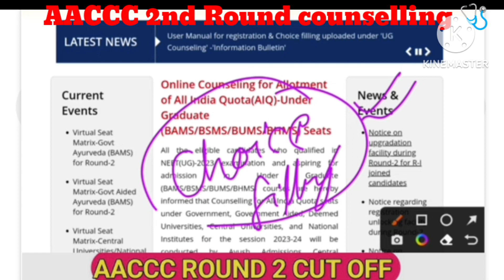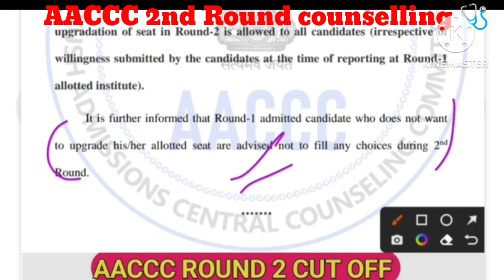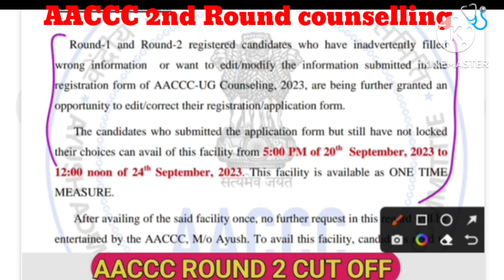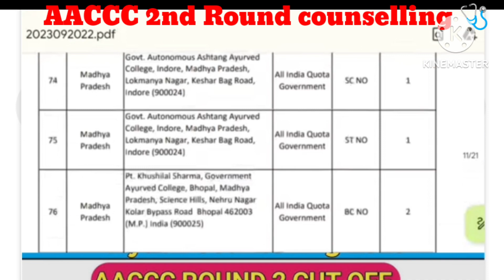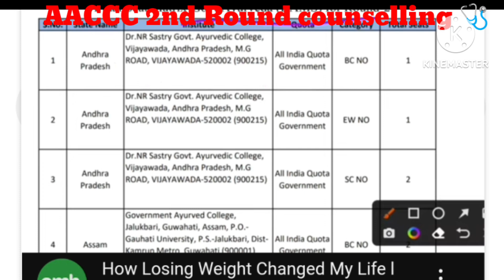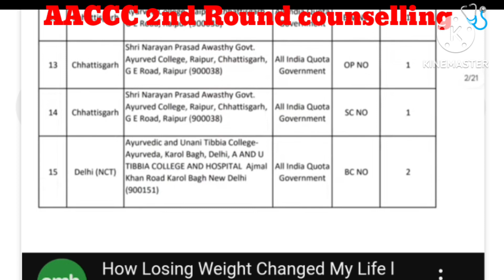AACCC Very Important update||Correction in Registration/Seat Matrix Upgradation||BAMS/BHMS|BUMS